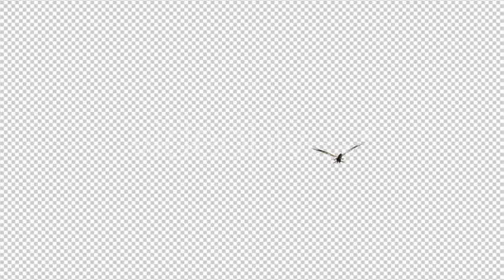Flying Butterfly - Yellow Swallowtail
Medium Tiger Swallowtail butterfly flying loop around screen to decorate or reveal your logo, title, greeting, transition, event message, dvd menu, web banner, ring tone… Realistic 3D model animation as lossless Full HD MOV PNG + Alpha channel with transparent background, at both 25 and 30 fps… Related to naturalistic, holiday, music, travel, health, beauty, design, poetic, art, kid, zen projects… Music sample by PianoRock THANK YOU!... MORE BARGAINS FROM VIDEOMAGUS?... MOTION GRAPHIC PACKS MOTION GRAPHIC CLIPS APPLE MOTION TEMPLATES ADOBE AFTER EFFECTS TEMPLATES LIVE FOOTAGE CLIPS